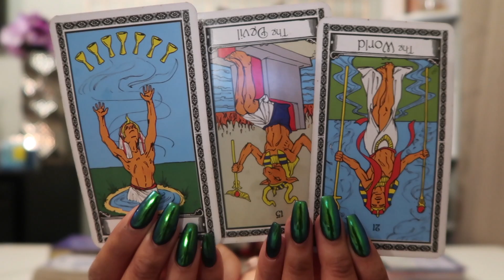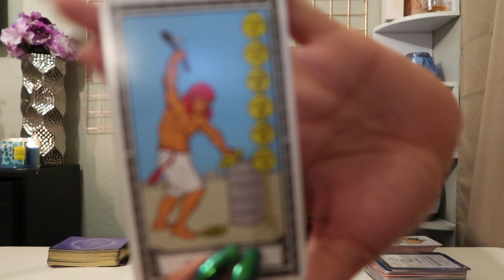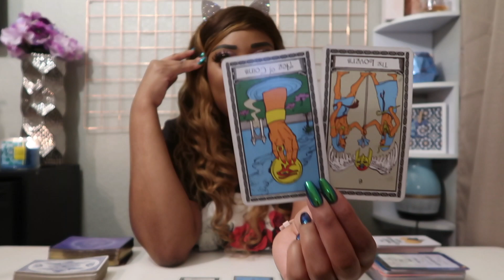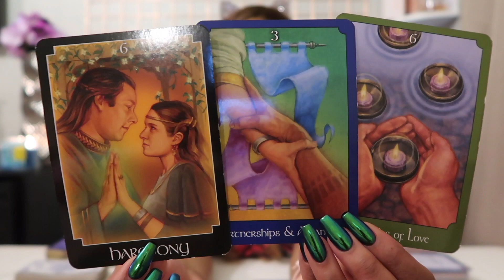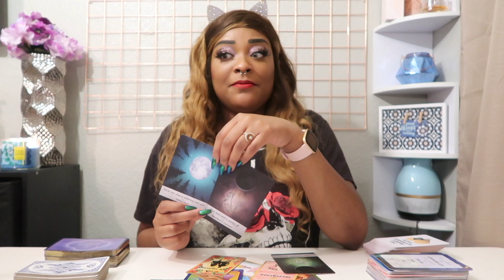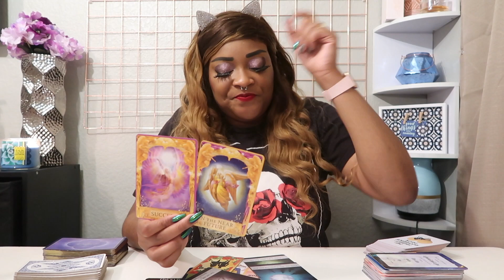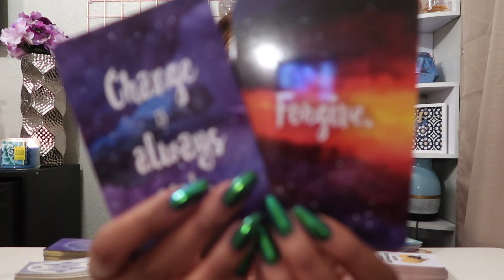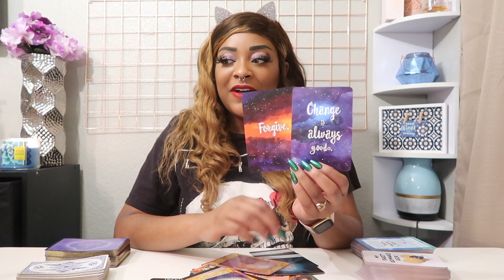Weekly Tarot Reading💕🌹🔮(December 29th- January 5th) Collective Energy Spread!🔮 PSYCHIC PREDICTION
Hey babes!

Todays reading is super JUICYYYYY!! This pick a card reading is all about: What will happen this week in love! What is coming towards you in money? This is a collective energy reading for this week! Enjoy 🔮

Xo, Jazz